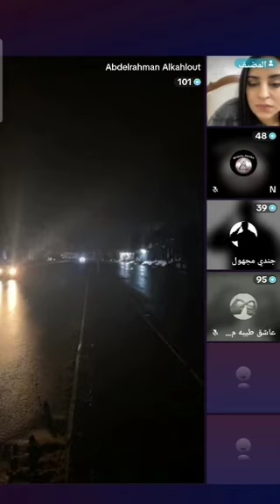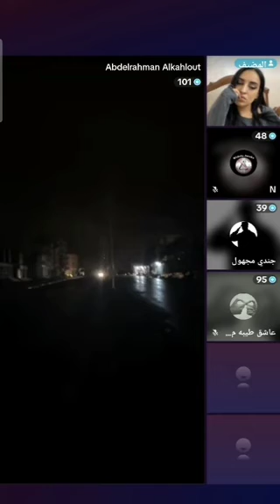حوارات عن الجن والمخلوقات الماورائية